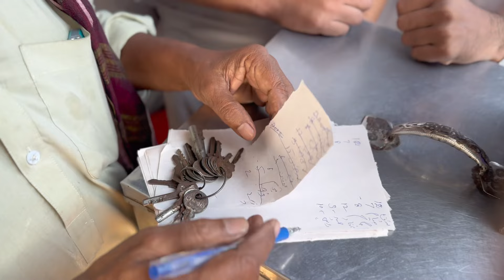Pakistan Most Oldest Nashta Shop😲 Jalandhari Pathorey | Indian street food...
Jalandhari Pathorey: Pakistan ka Sab Se Purana Nashta Shop
Jalandhari Pathorey, Pakistan ka sab se purana nashta shop, apne traditional Indian street food aur authentic flavors ke liye famous hai. Yeh iconic eatery decades se food lovers ko apne delicious nashta aur mezban ki hospitality se mana raha hai.

- 1940s mein establish hua
- Pakistan ki azadi ke baad bhi yeh shop chali aa rahi hai
- Teen naslon se iske malik ek hi family hai

Jalandhari Pathorey ek aisa nashta shop hai jo apne traditional Indian street food ke liye famous hai. Humare menu mein samosas, kebabs, pakoras, jalebi, haleem aur bahut kuch aur hai.

Yeh rahen Jalandhari Pathorey ke liye relevant hashtags jo aap YouTube par copy-paste kar sakte hain:

1.
2.
3.
4.
5.
6.
7.
8.
9.
10.

_Culture-specific_

1.
2.
3.
4.
5.

_Location-specific_

1.
2.
3.
4.
5.

_Social Media_

1.
2.
3.
4.
5.

_Rating aur Review_

1.
2.
3.
4.
5.

_General_

1.
2.
3.
4.
5.

Commercial
NCS: Music Without Limitations.